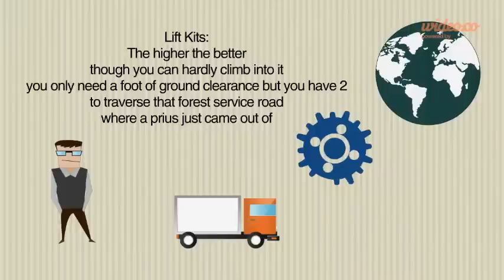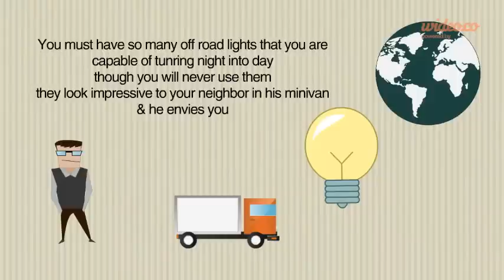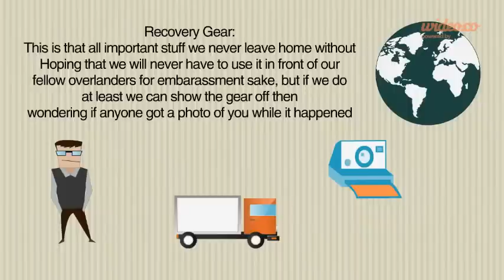Overlanding ~ Idiocracies of Overlanding